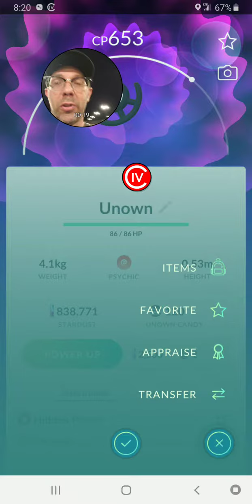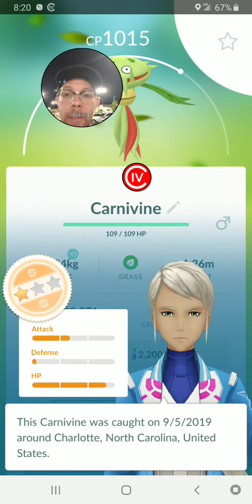Catching My First Carnivine in the wild in Pokemon Go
I am hunting a Carnivine in the wild in Pokemon Go. I hatch the Unown letter U first from a 10k egg and ironically stumble upon the Carnivine at the same time!